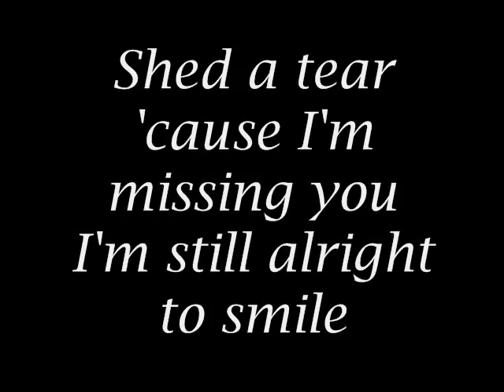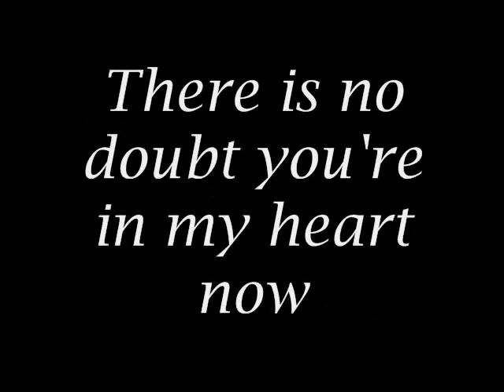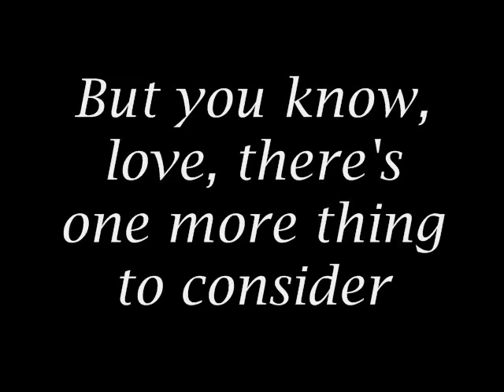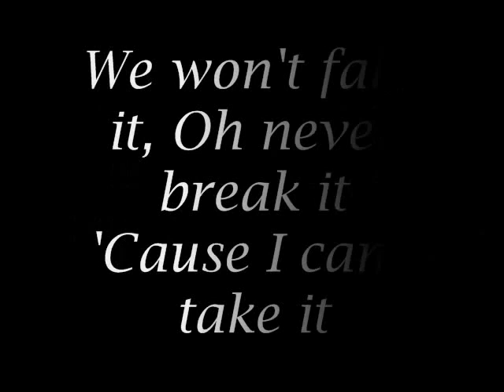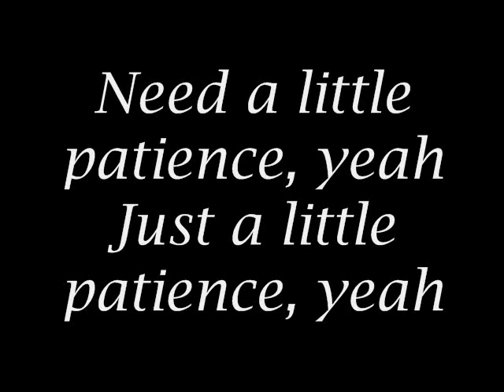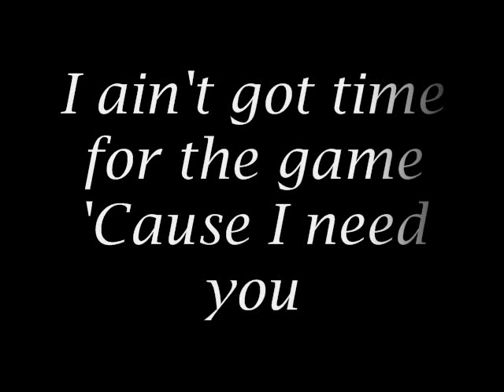Guns N' Roses Patience